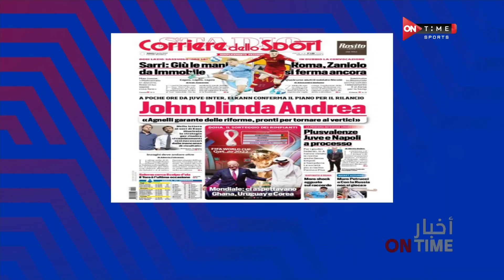أخبار ONTime - جولة في الصحافة العالمية